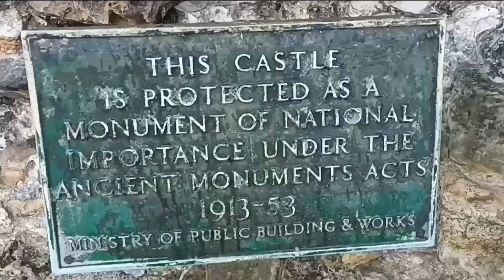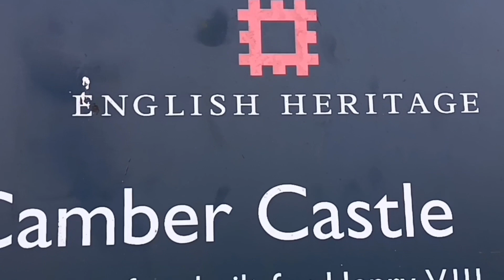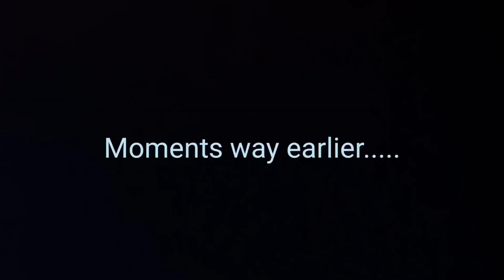Happy Festive Season❄️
Good day everyone. Hope you are keeping warm and safe.
Been waiting for this, for so long...It finally happened ((SNOW))
Where i went to visit, wasn't a lot of it but it was still nice ^_^ So,
get a cuppa and sit back, relax and let's go on adventure walk.